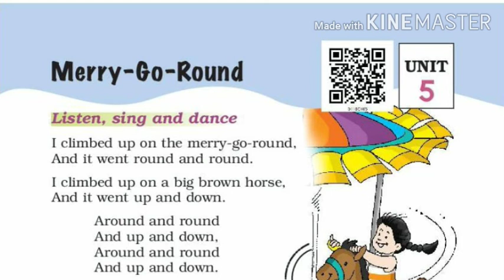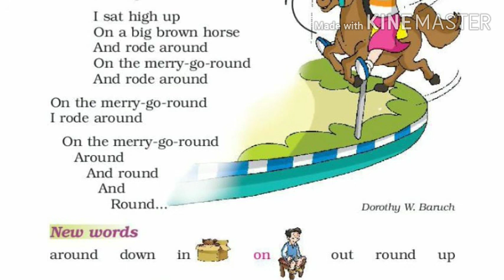Class Ist NCERT English UNIT-5 Chapter-1 "Merry-go-round"